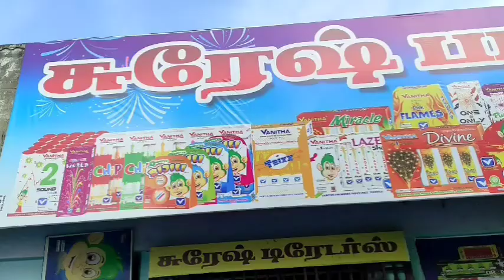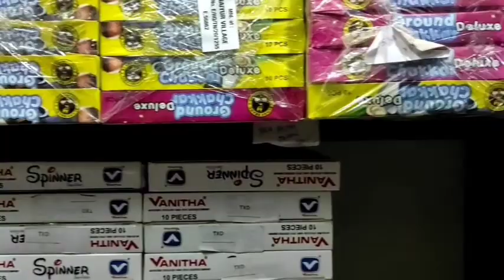Wholesale Crackers Shop in perambalur | low price Cracker shops | Quality crackers at low prices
address.43/36, Super Nagar, Perambalur, Tamil Nadu 621212

இன்ஸ்டாகிராம் இல் நீங்கள் என்னைப் பின்தொடர முடிந்தால் அது எனது நாளை மாற்றும்